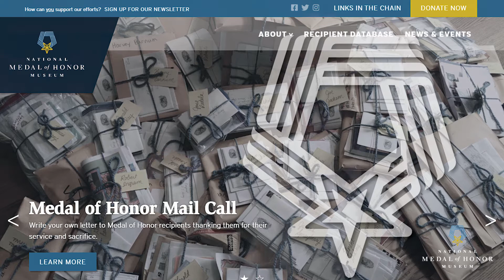Mail Call: Get Involved